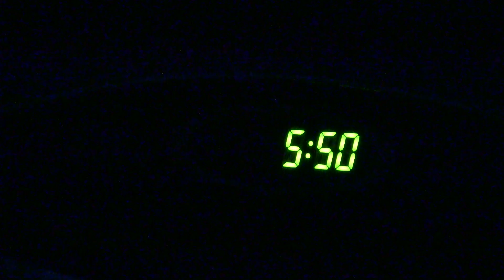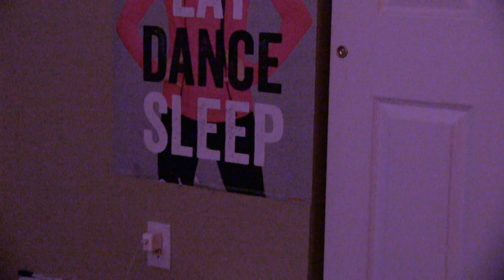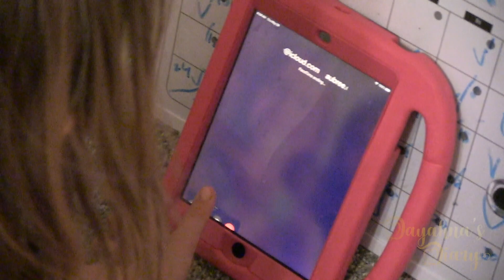JOIN ME, My Makeup and MY MORNING ROUTINE!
My morning routine consists of a few different things! I want to know how YOUR routine is different or similar to mine?

A BRAND NEW Video Released EVERY Thursday!

7-year old Dayahna has been wanting to start her own YouTube channel since she was 5.
Thank you for being a part of her wish coming true!